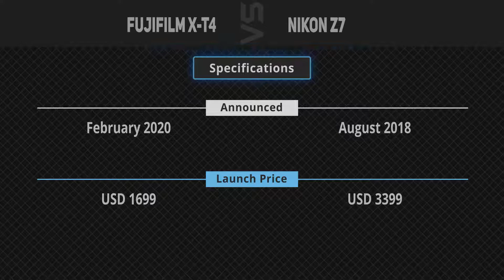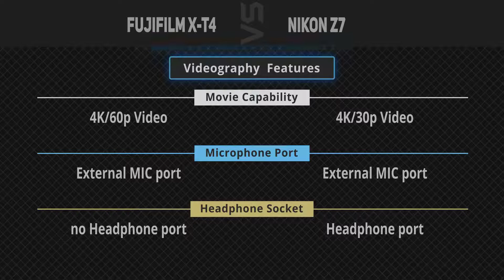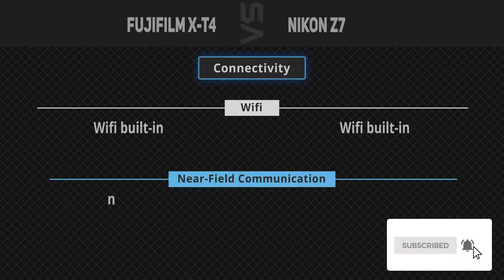Fujifilm X-T4 vs Nikon Z7 [Camera Battle]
It's a quick battle of specs comparison between Fujifilm X-T4 and Nikon Z7.
1. Fujifilm X-T4
2. Nikon Z7
►Canada Links◄
1. Fujifilm X-T4
2. Nikon Z7
►UK Links◄
1. Fujifilm X-T4
2. Nikon Z7